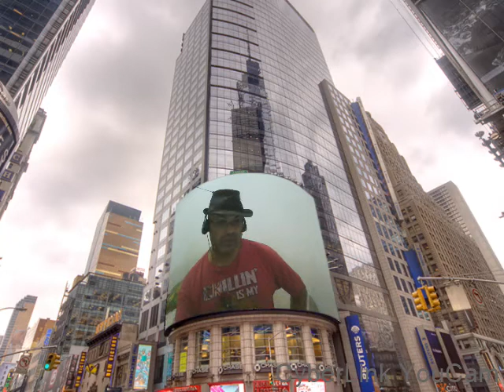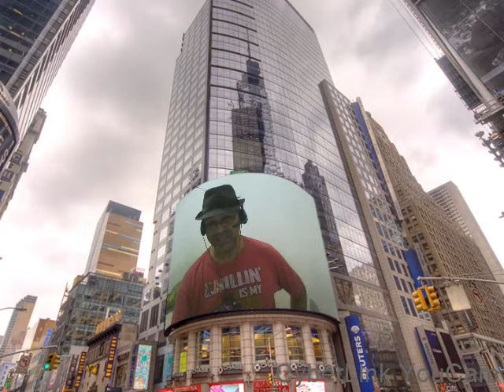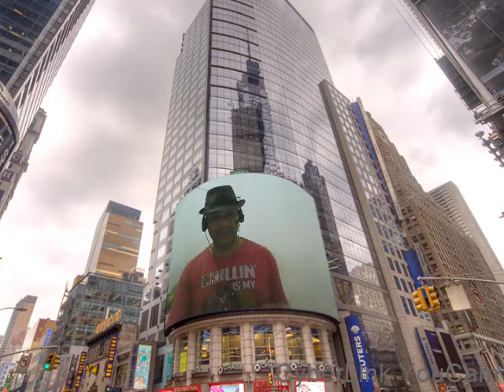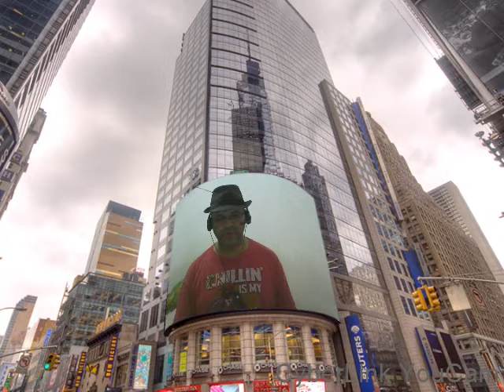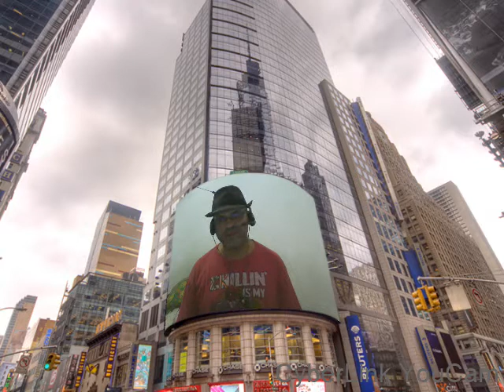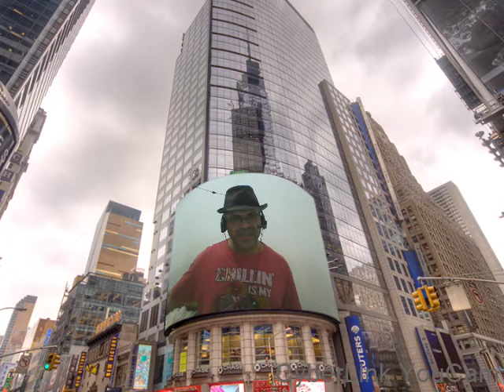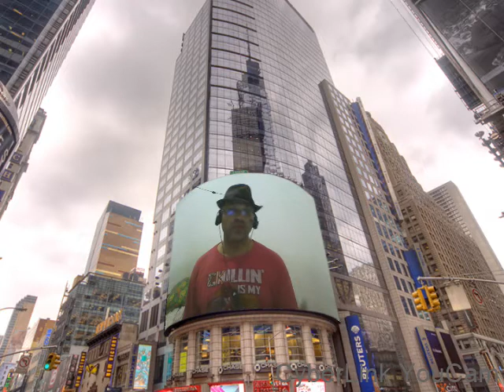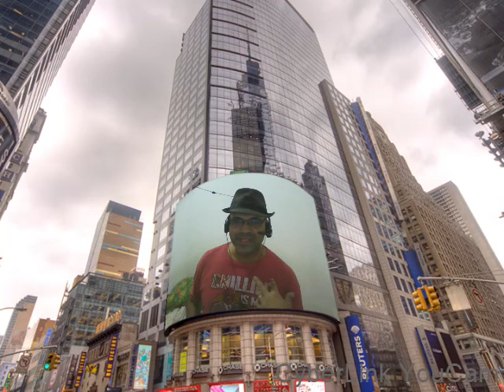Gaming news: Warhammer TV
My views and cautious optimism about the new GW Media and the content they plan to release.

-Warhammer 40k